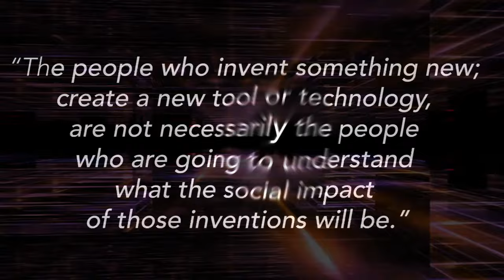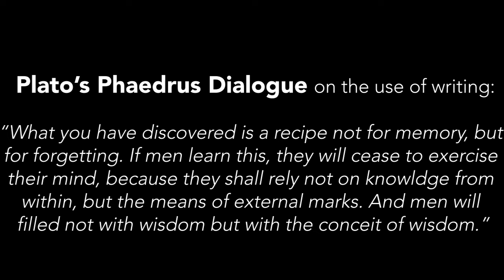AI-Panel w/ Adam Apollo, Mathew J. Bailey, RIzwan Vrik, Aquarius Maximus, William Henry & Adam Curry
AI ArtificialIntelllegnce SimulationTheory Alan Steinfield hosts a deep dive into the realm of AI. Live from the Conscious Life Expo in LA in February 2024, the world's experts come together to showcase all sides of "Artificial Intelligence Technoloy".